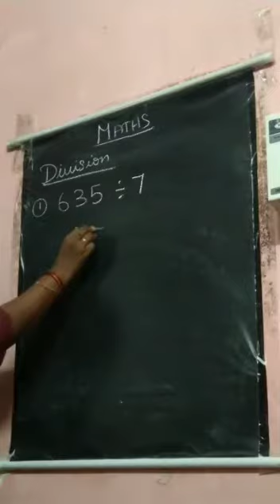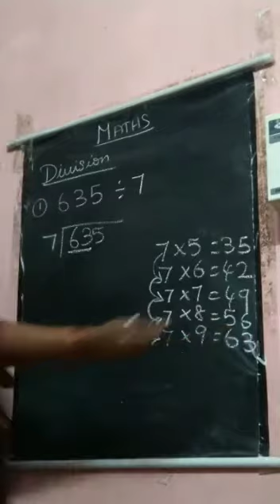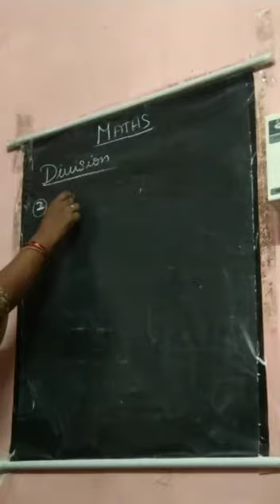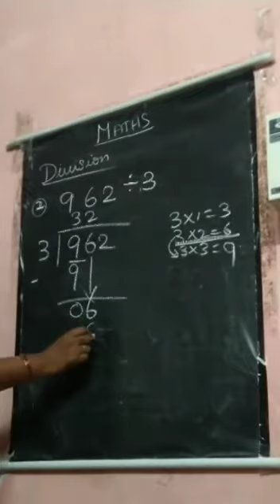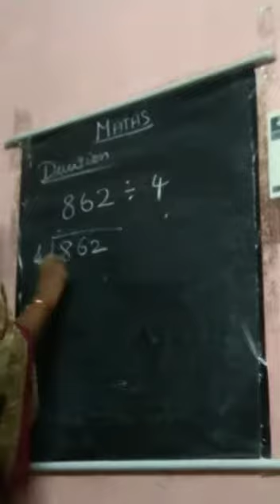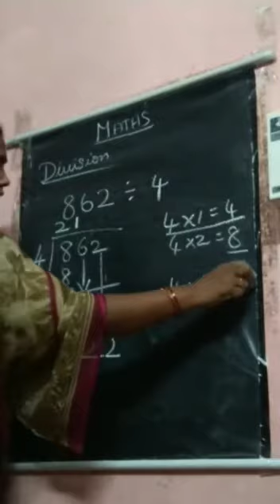division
online#class#for#All#Grade#1#2#3#4#very# innovative#informative#easy# way#to#teach#maths#guide#them#proper#way